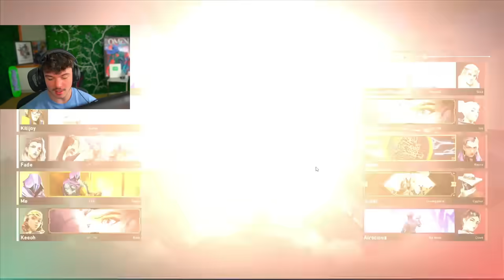NEW Arcane Vandal is S-tier... it sounds INSANE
STREAMING EVERYDAY AT TWITCH COME HANGOUT !